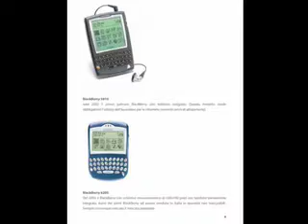Tutto sul BlackBerry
Video-clip sul nuovo eBook di Francesco Fumelli pubblicato da Simonelli Editore ed in vendita su «Guida rapida al BlackBerry per utenti Apple (e non solo)». Sì, l'autore spiega davvero tutto sull'apparecchio per i "dipendenti da comunicazione". Una guida completa come lo è già stata, sempre in eBook, quella di Fumelli sull'iPhone